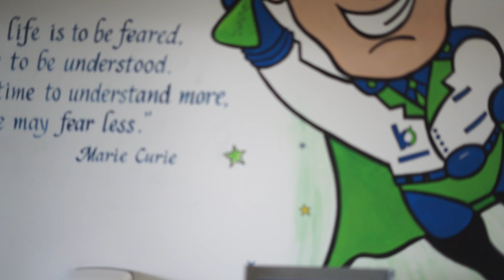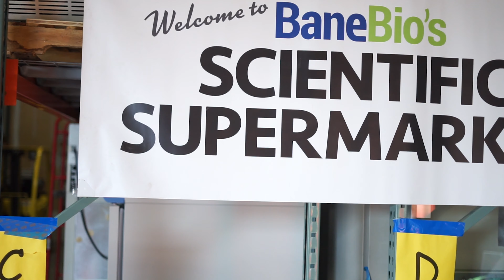BaneBio Happy Hour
Doug Bane and his team invite the BioBuzz community to BaneBio HQ for a Happy Hour and personal tour!